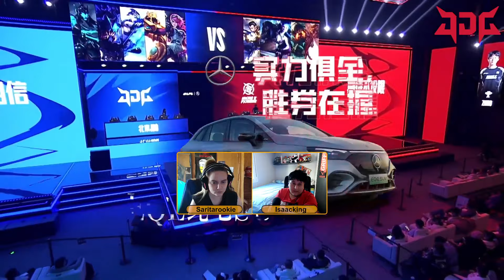JDG vs NIP GAME 1 | Día 9 PLAYOFFS LPL Spring 2024 | Jingdong Gaming vs Ninjas In Pyjamas | ESP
🌐Redes🌐